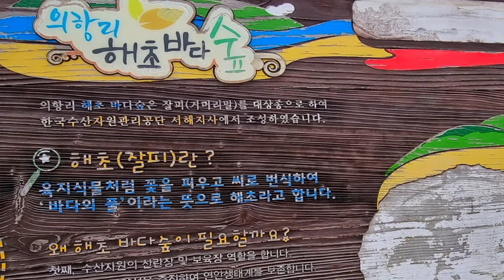캠핑#사진#여행# 서해사진출사.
서해안 폐선 찍으러
다녀 왔습니다.

2. 음원출처
 공유마당